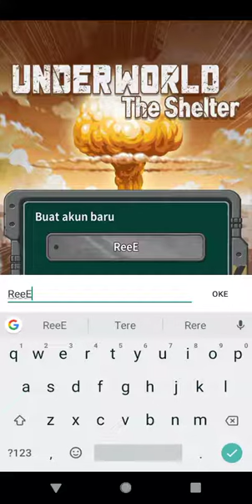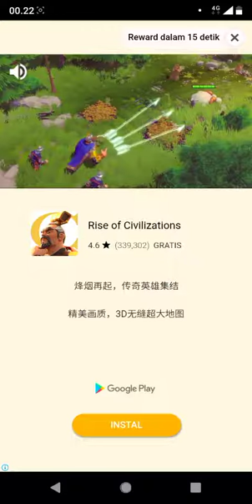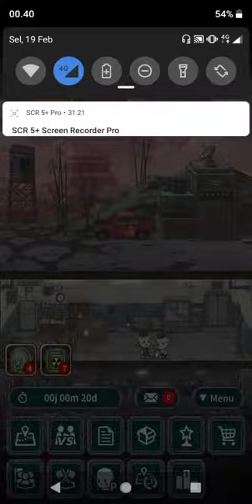Underworld : The Shelter, Coba Bentar PASTI KETAGIHAN.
Rencana nya cuma ngereview eh malah ketagihan,